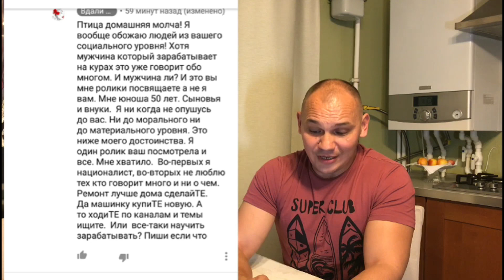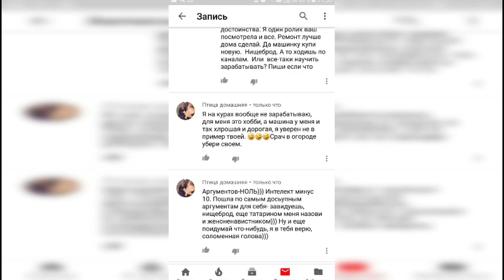О канале Вдали от города с НИНОЙ К . Рекомендации от гадалки 93 уровня...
О блогерах,ничего не понимающих в птицеводстве и имеющих большую аудиторию и маленький интеллектуальный и моральный потенциал! Интересно тем кто живет не столько ВДеревне сколько " @Вдали от города "... @vdali_ot_goroda
Получив уведомление , что канал " вдали от гор.. , да нет же ...здравого смысла", готовит премьеру ролика о мускусах, и в описании указывает, что канал " птица домашняя" и его подписчики должны это увидеть. Я прошел... посмотрел и из этого получилась такая переписка. Проживая ВдалиОтГородов надо фильтровать, то что вещают эти "специалисты".